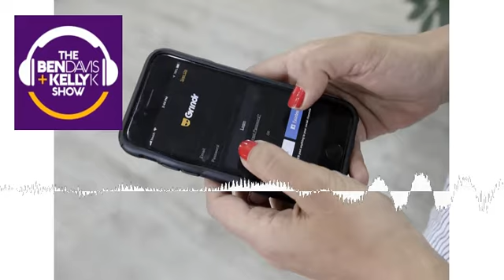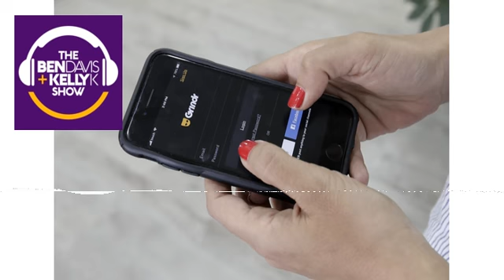Group Therapy: His Backup Plan?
She was broken up with, but in a weird twist, he tells her he loves being with her and if they're both still single when they turn 40, they should get together again. Is she a "fool for thinking this may work out?"